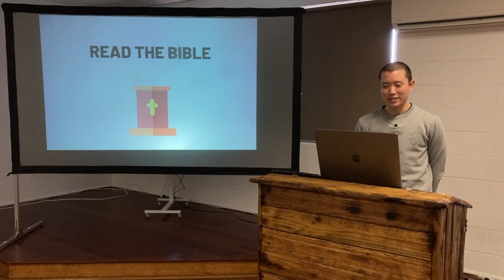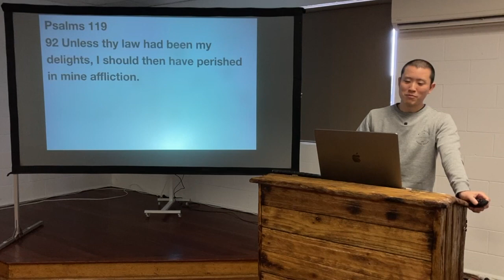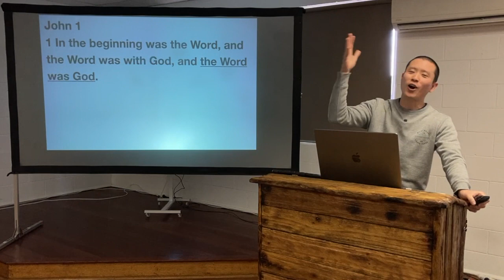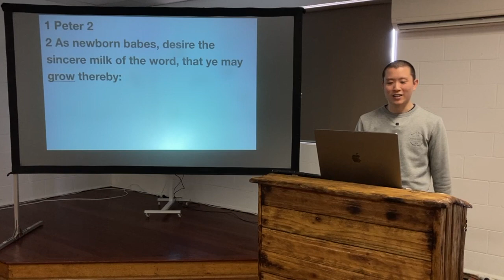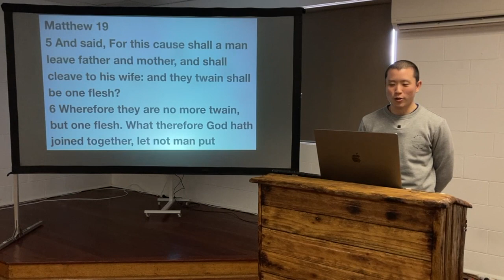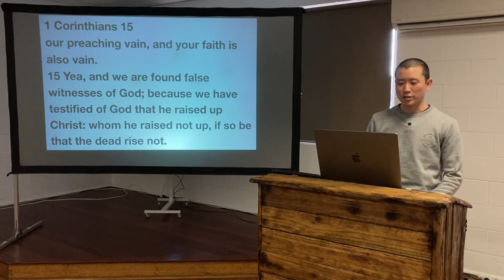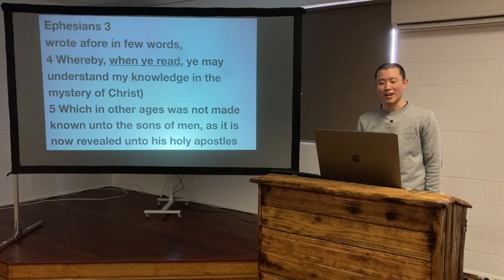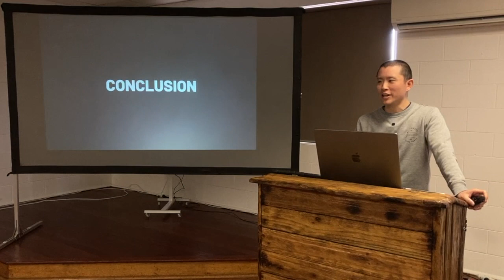SUN: Read the Bible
Victor Tey preaches on the importance of reading, knowing and understanding the Word of God.

Preached on Sunday 28 August 2022